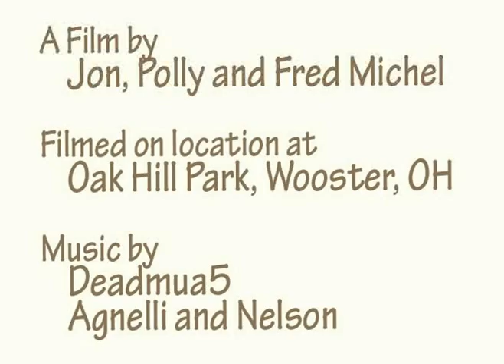Oak Hill Park Longboard Skate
Skaters cruise and crash while Longboarding in Oak Hill Park in Wooster, OH.